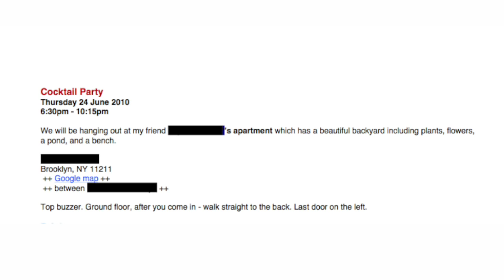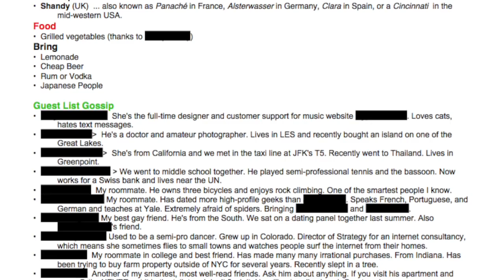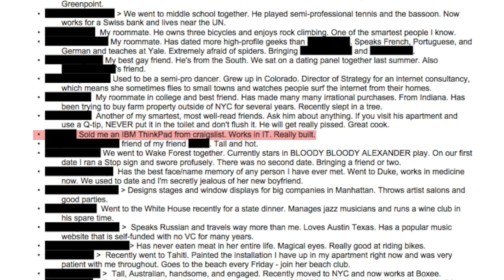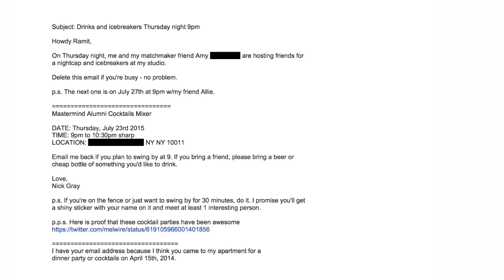Little hacks, Big results: Easy ways to add more passion, fun and profit to your life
Tap into Ramit Sethi's powerful network and learn what makes the most successful, productive, energetic, and happy people tick...and how you can use that to improve your life.

►IN THIS VIDEO:

Nick Gray is the founder of Museum Hack, a highly interactive, non-traditional museum tour. Watch as we discuss Nick’s renegade approach that transforms a museum into an inspirational funhouse, how Nick learned to charge 10x in a market of free competitors, and tiny hacks that’ll make your cocktail parties and events into unforgettable experiences your guests will rave about.